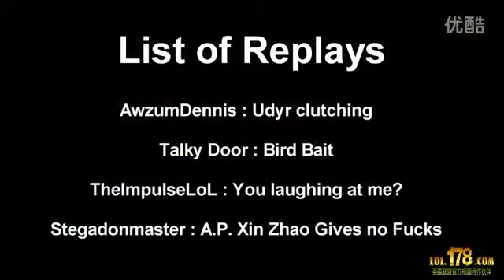LOL英雄聯盟 史詩時刻 第1期：劍聖偷家差一刀先遭烏迪爾殺死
英雄联盟英雄联盟比赛英雄联盟教学英雄联盟s3 英雄联盟top10 英雄联盟攻略LOL LOL比赛LOL教学LOLs3 LOLtop10 LOL攻略.

LOL英雄聯盟CE史詩時刻第1期:劍聖偷家差一刀先遭烏迪爾殺死.

英雄联盟LOL 英雄联盟游戏.

英雄联盟英雄联盟比赛英雄联盟教学英雄联盟s3 英雄联盟top10 英雄联盟攻略.

LOL英雄聯盟史詩時刻第1期：劍聖偷家差一刀先遭烏迪爾殺死.

英雄联盟英雄联盟比赛英雄联盟教学英雄联盟s3 英雄联盟top10 英雄联盟攻略英雄联盟游戏视频.